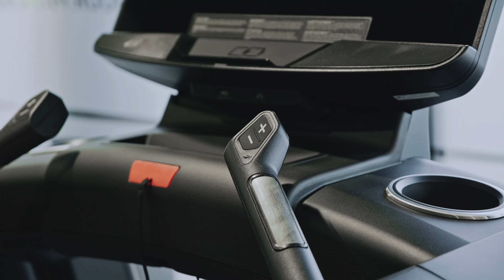Flex Fitness Burnside Gym Tour - Life Fitness NZ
Christchurch, get ready to sweat in style! Flex Fitness Burnside is now open, offering the newest and most stylish 24-hour gym experience in town. Our expert team has equipped this facility with top-of-the-line Life Fitness and Hammer Strength equipment, ensuring they have everything needed for members to reach their ultimate fitness goals. 💪🌟

Get ready to turn up the heat, come experience the Life Fitness difference! 🔥